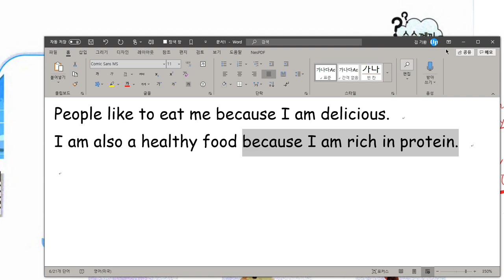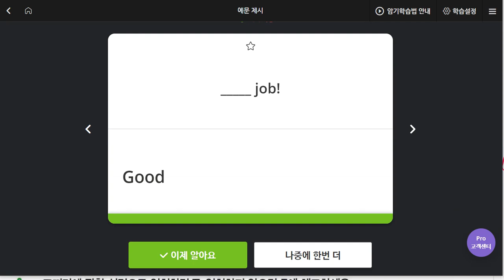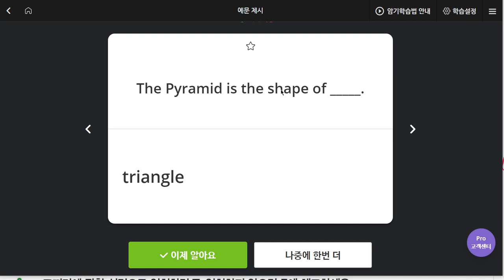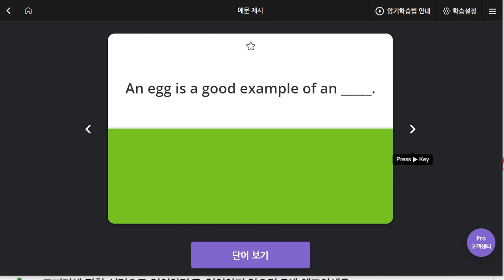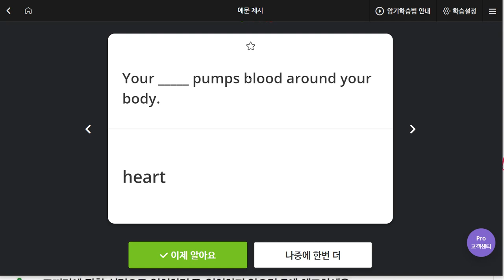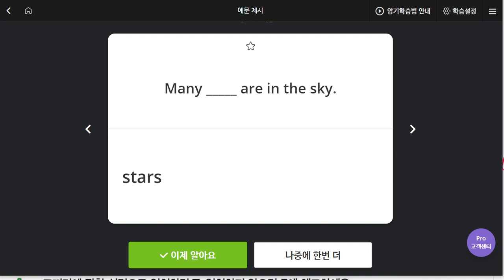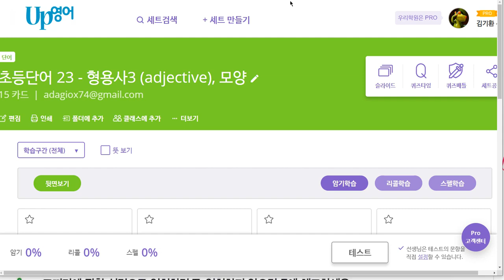초6 2019 12 09